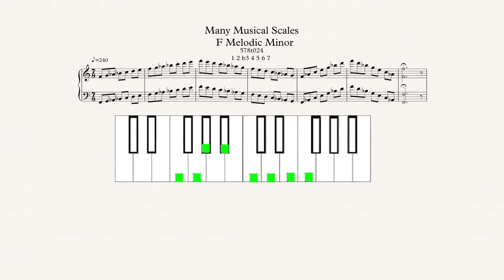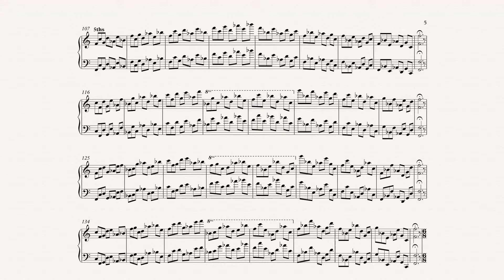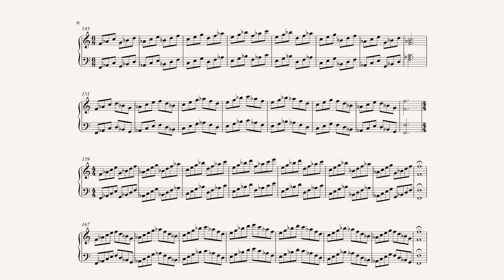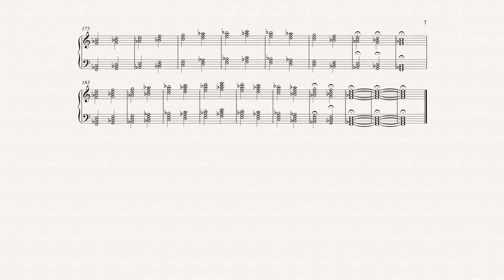F Melodic Minor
F melodic minor scale with exercises.

Many Musical Scales is a youtube channel dedicated to learning, practicing, and teaching musical scales and modes. For each scale video, there will be scale exercises such as scales in thirds, scales in fourths, and scales in fifths. Diatonic thirds, and Diatonic fifths are an exercise given as well. We hope to broaden everyones understanding of music theory while focusing on music scales and modes. Modes are scales. Scales that can be made by starting on a different note of a scale, those scales are considered modes of each other. Most 7 note scales have 6 other scales                 ( modes ) that go along with it. Many Musical Scales plans to post almost every day, bringing new videos, with new scales in every key.